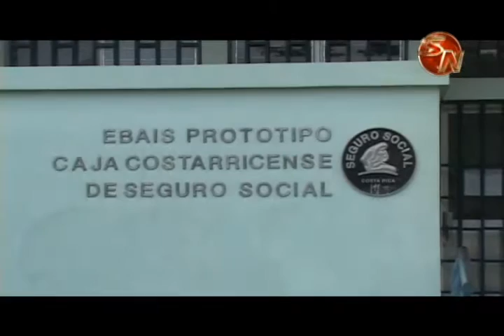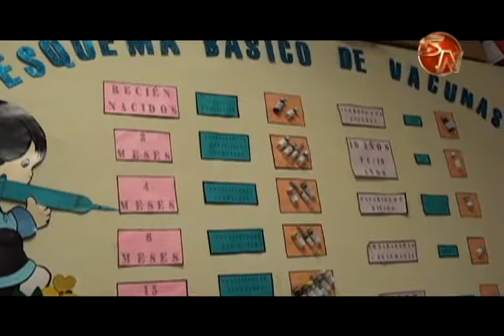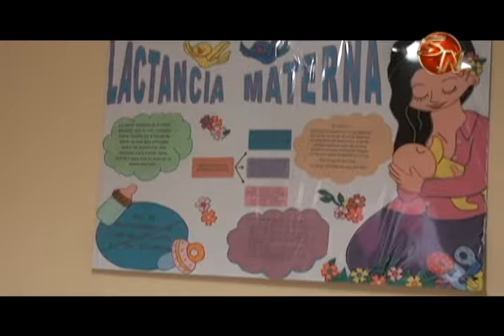Este año se mejorará el Ebais de Pavones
Durante este 2017, en el Área de Salud de la Caja Costarricense de Seguro Social en Pérez Zeledón, se esperan realizar una serie de proyectos para mejorar los centros de atención primaria en el cantón.